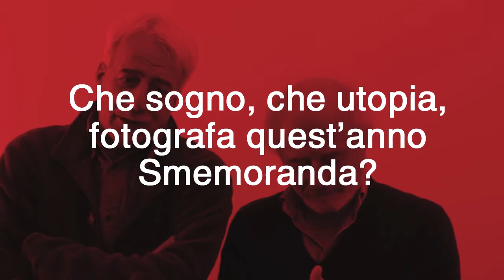IMMaginario 2.0 - LA REDRUM - Gino & Michele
La REDRUM di IMMaginario 2.0 con Gino & Michele